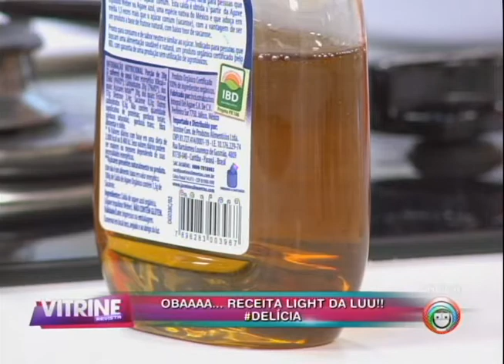Receita Light: Pudim de Chia